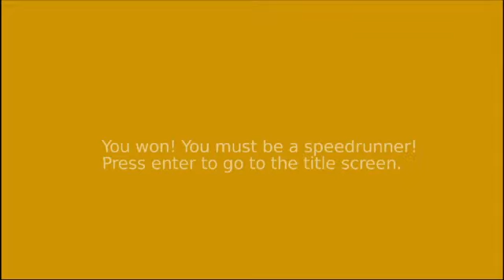BLiNX 3 100% speedrun 6 minutes 28 seconds (WR)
I got a new world record for BLiNX 3!